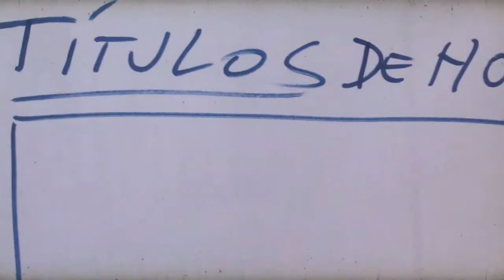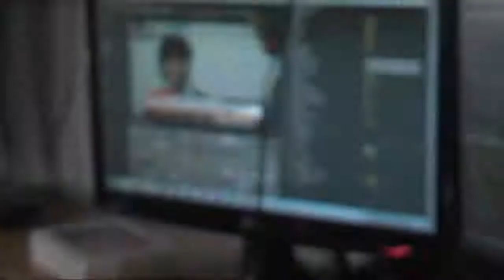ENCUENTRO ENTV - Títulos 06/11/17